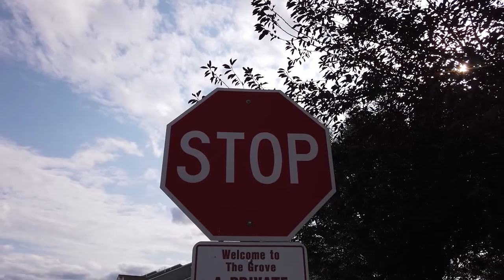Scooter Time!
EV goes for a ride on her new scooter.